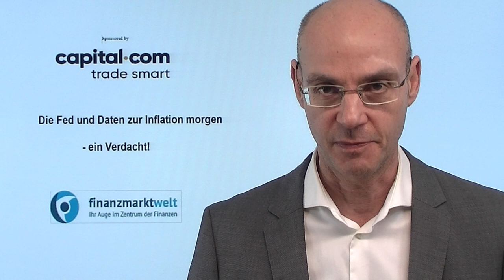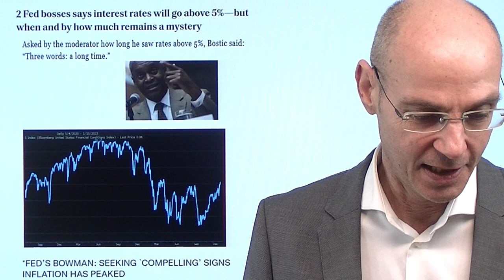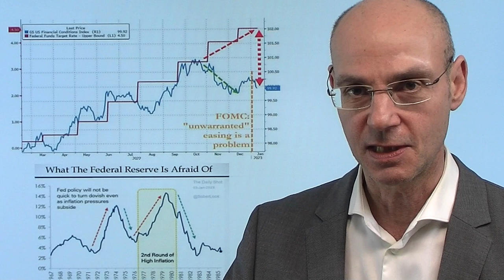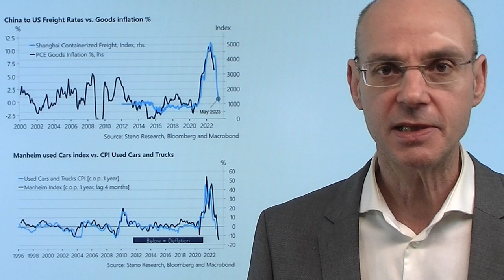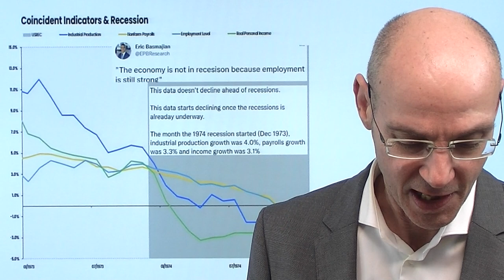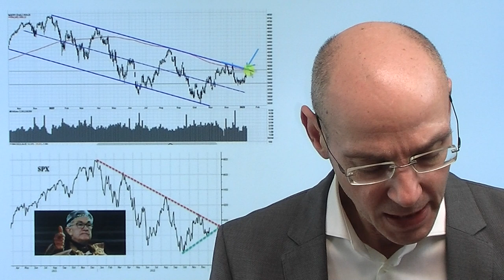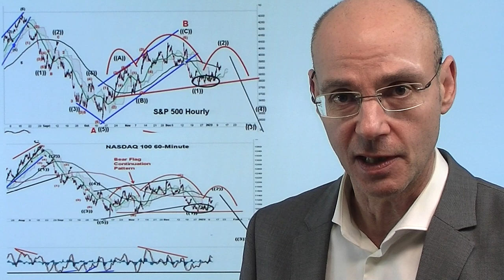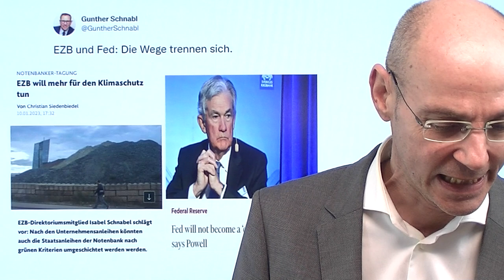Die Fed und Daten zur Inflation morgen - ein Verdacht! Videoausblick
Hinweise aus Video:

1. Inflation und Zinsen: Unterschätzen die Märkte die Gefahr?

2. EZB-Schnabel: „Zinsen müssen noch deutlich und stetig steigen“

Morgen stehen die wichtigen Daten zur Inflation in den USA an - und die Wahrschenlichkeit ist hoch, dass die Fed die Daten bereits kennt! Viele Komponenten sprechen dabei dafür, dass die Teuerung deutlich abkühlt - und wenn es so kommt, dürften die Märkte eine impulsive Rally starten. Genau das aber will die Fed eigentlich verhindern, weil mit der Lockerung der financial conditions die Nachfrage wieder anziehen würde, was die Inflation hartnäckiger macht. Also versucht die US-Notenbank den Märkten klar zu machen, dass die Zinsen selbst bei niedrigeren CPI-Daten morgen über die Marke von 5% steigen und das ganze Jahr 2023 dort bleiben werden. Der Psycho-Krieg zwischen der Notenbank und den Märkten geht in die nächste Runde!